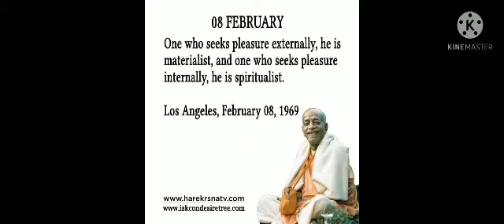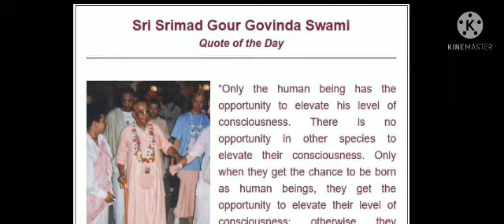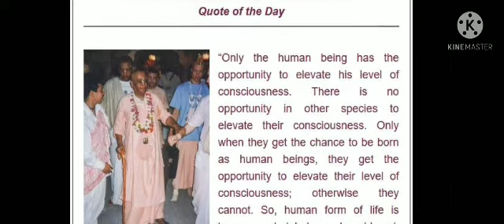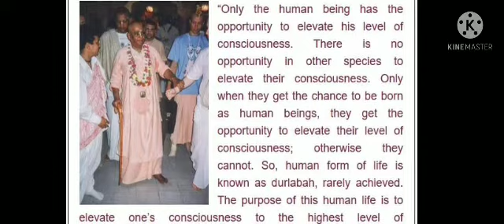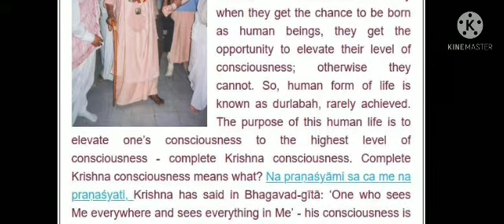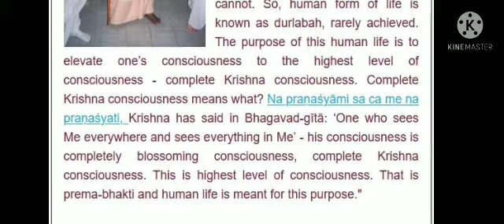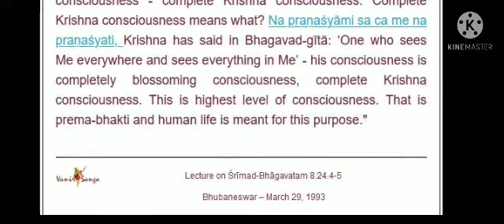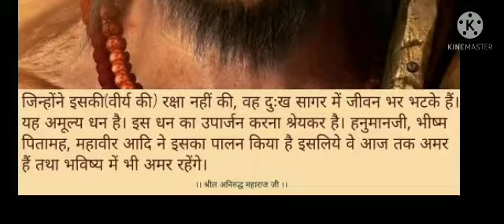SP-Everyone should be taught Kṛṣṇa consciousness from the very childhood.This is human civilization.